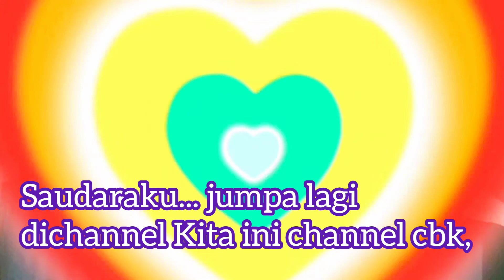LANTANA mikro,varian warna putih kuning dan orange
LANTANA Keindahan lantana mikro,varian warna putih kuning dan orange